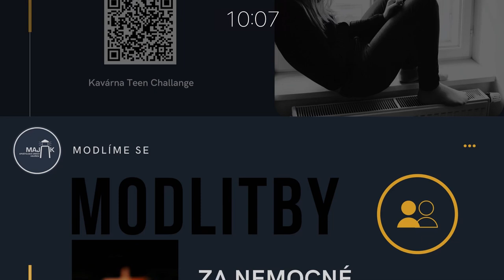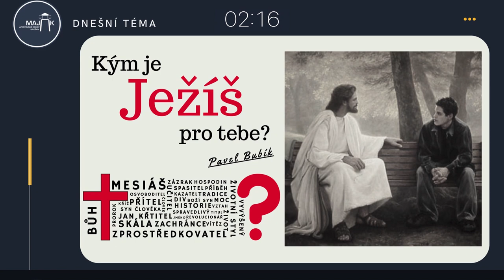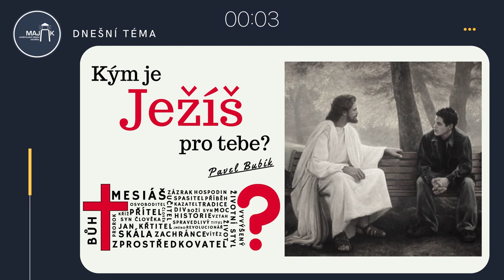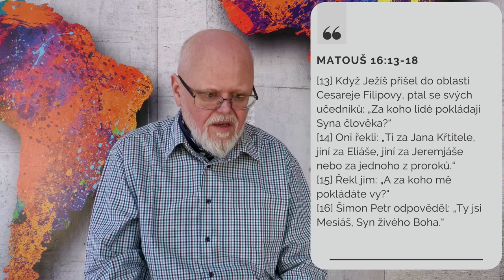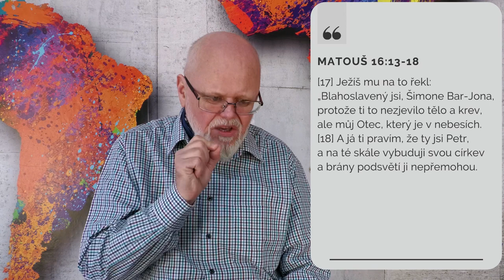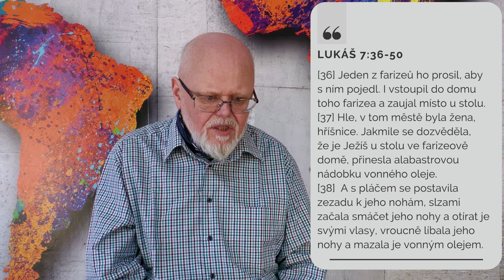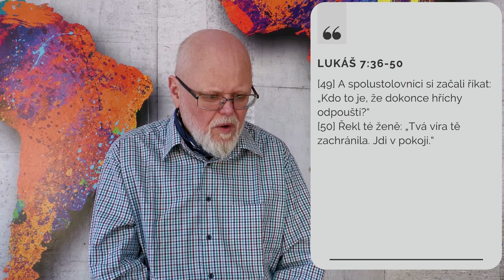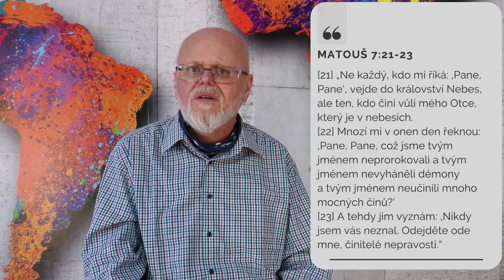07.02.2021 Pavel Bubík - Kým je Ježíš pro Tebe.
Slovo - Pavel Bubík: Kým je Ježíš pro Tebe.
Pavel se dnes podívá na jednu velmi důležitou myšlenku. Kým je Ježíš pro Tebe.
Jaký je můj vztah k Němu? Mohu mít na Ježíše různé úhly pohledu, ale pokaždé to bude mít jiný dopad na můj život. Proto budeme mluvit o tom, jak poznám svůj správný vztah k Ježíši.

00:00 - oznámení
14:09 - začátek bohoslužby: úvod Adam
16:18 - chvály: Mirka, Klárka a Jiří
26:30 - zamyšlení Pavla Bubíka
1:02:40 - závěrečná chvála

Chvály: Mirka, Klárka a Jiří
1 - Len Tvoja láska
2 - Když už svět neměl co dát